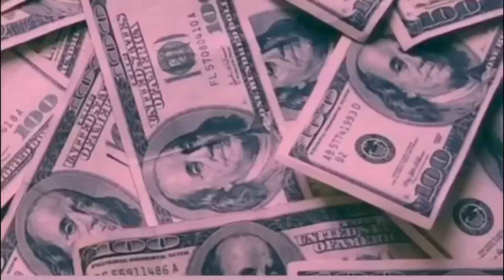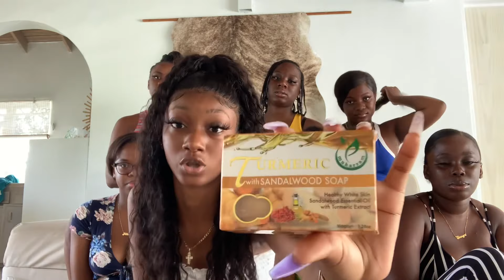Girls Talk👯‍♀️Ft the soul sisters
Alot of effort is put into my channel so i hope y’all are happy with the videos that I’m producing.

Faq:
Age:17 years old
Birthday: December 21st
Location: NYC📍 & Antigua 📍
School: College 📚